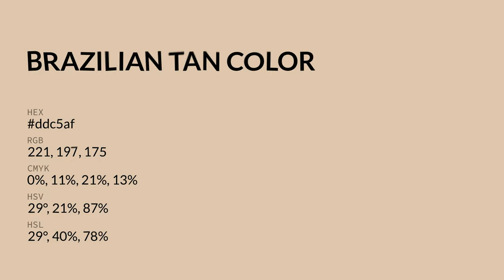Brazilian Tan color ddc5af hex color - Orange color - Cool color ddc5af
What color is Brazilian Tan ? ddc5af hex color - Orange color - Cool color ddc5af

Hex ddc5af Color Code is also known as Brazilian Tan color.

Hex ddc5af Color code in RGB color code model is created after adding 86.67% red color, 77.25% green color and 68.63% blue color.
Hex ddc5af Color code in CMYK color (process color) code model is generated after subtraction of 0% cyan, 10% magenta, 20% yellow and 13% black.